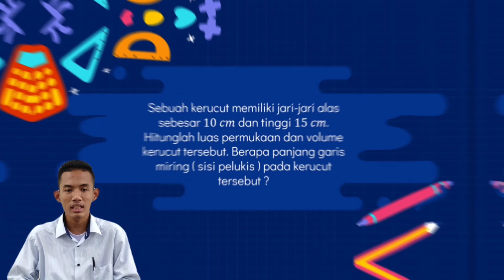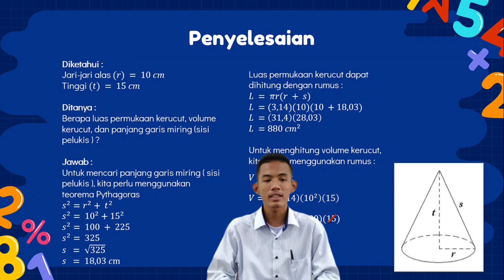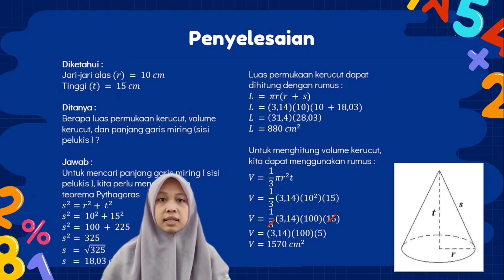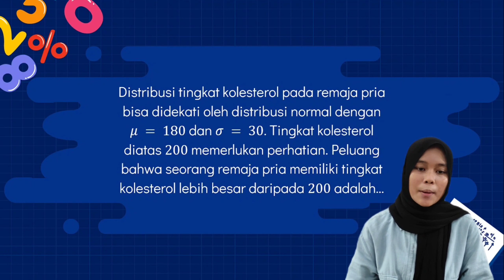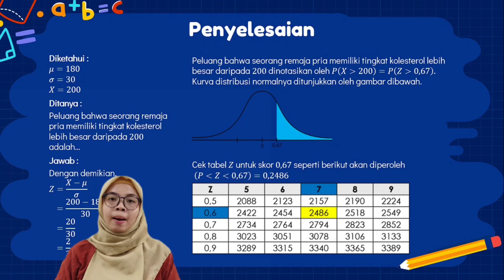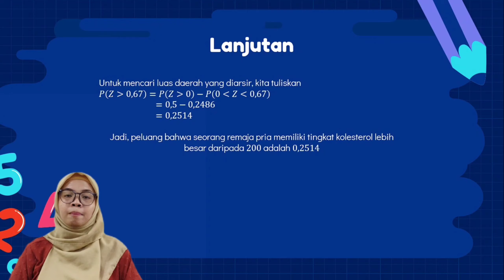Penyelesaian Soal Bangun Ruang Kerucut dan Nilai Harapan Distribusi Normal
haloo sobat math👋🏻
kali ini kita ada video Pembelajaran Matematika materi Bangun Ruang Kerucut dan Nilai Harapan Distribusi Normal nihh.

Selamat menonton dan nantikan video selanjutnya yaa🥰🥰